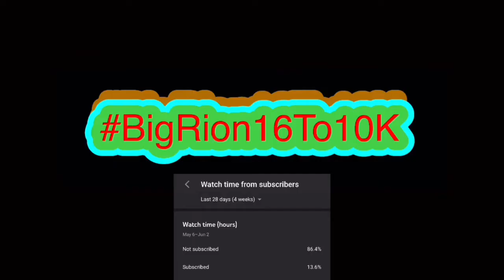THE MEMES!!! | Reacting To Nickelodeon All-Star Brawl: Gameplay Breakdown!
In this video we react to Nickelodeon All-Star Brawl: Gameplay Breakdown by IGN. Honestly the game looks interesting. Looks like they going back to the days of Smash Bros onto Nintendo 64 which am not bad. Feel like this will actually be good and not a cheap cash grab if this really does get support.